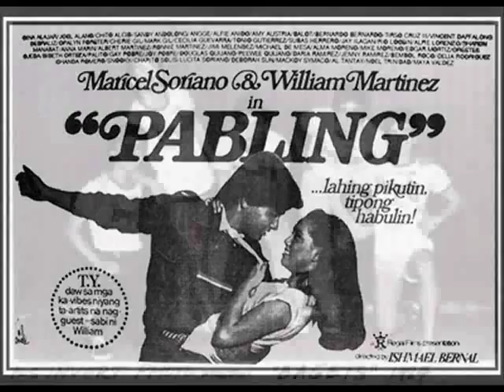Pabling by William Martinez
Theme song from the movie "Pabling" (1981)- Stars Maricel Soriano and William Martinez/ Directed by Ishmael Bernal